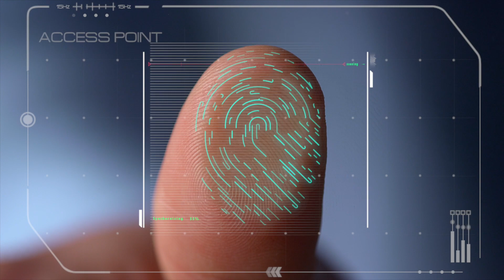What are Private NFTs - Future of Web3 for Creators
Arcana Network now supports private NFTs, along with its decentralized Privacy and Storage Stack for dApp developers. Creators can now sell their artwork with added privacy and exclusivity through private NFTs.

Although both traditional and private NFTs are based on the ERC-721 tokens, there are some fundamental differences that make private NFTs an interesting use case for the creator ecosystem at large.

When it comes to the private NFTs that Arcana supports, you can encrypt the underlying asset and make it private. The ownership details and transactions will still be publicly verifiable, as they will reside on Ethereum or Polygon. That said, validation of ownership and fungibility of the encrypted asset will take place, but not in a publicly verifiable manner.

So how do private NFTs minted on Arcana make the aforementioned things possible? Watch our video to learn more.

Timestamps:
0:00 - Intro
0:34 - What is NFT?
0:49 - How does NFT work?
1:17 - Shortcomings of traditional NFTs
1:44- Why Private NFT?
1:53 - What are Private NFTs?
2:42 - How does Arcana enables Private NFTs?
4:09 - Important use cases of Private NFTs
5:09 - Outro

Want to work with us? We’re hiring.